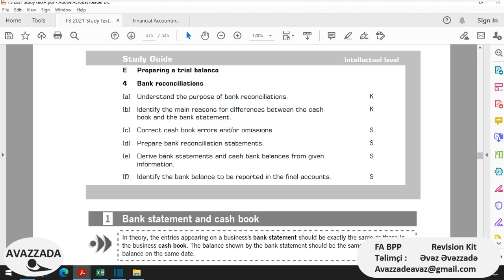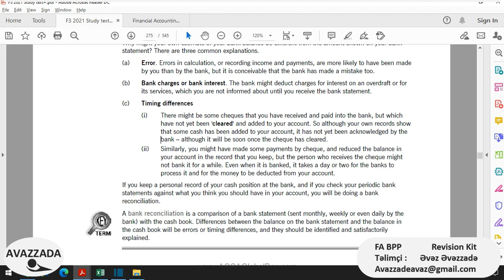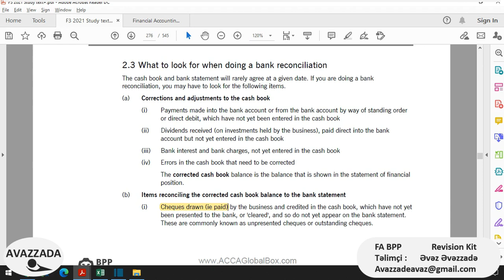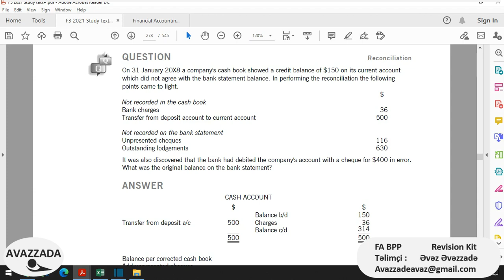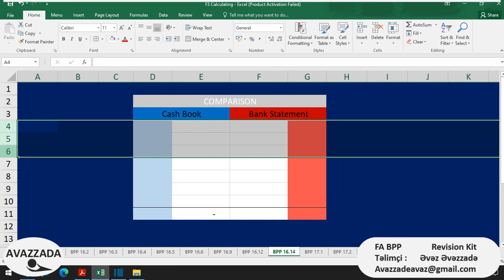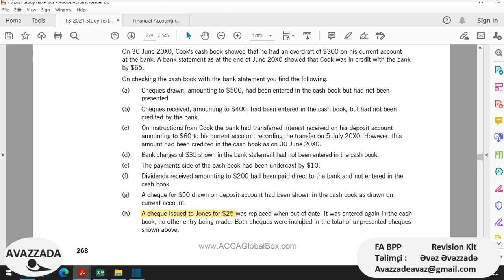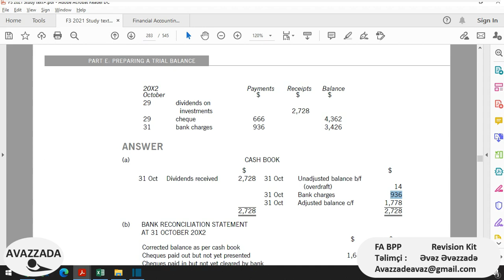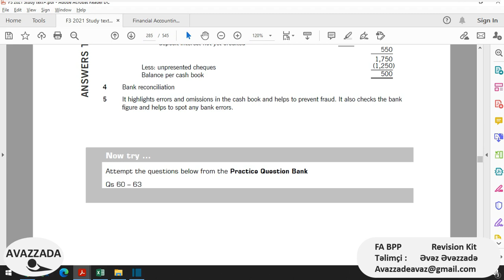ACCA Financial Accounting FA F3 BPP Study text Chapter 15 Bank reconciliations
ACCA Financial Accounting FA F3 BPP Study text Chapter 15 Bank reconciliations explanation
İmtahan öncəsi təkrar üçün qısaldılmış PDF variantı. Linə daxil olub yükləyə bilərsiniz.
0:00 Intro
0:53 1 Bank statement and cash book
6:45 2 The bank reconciliation
7:46 2.1 The bank statement
10:34 2.2 Why is a bank reconciliation necessary?
17:17 3 Worked examples
18:22 3.1 Example: bank reconciliation
29:30 3.2 Example: more complicated bank reconciliation